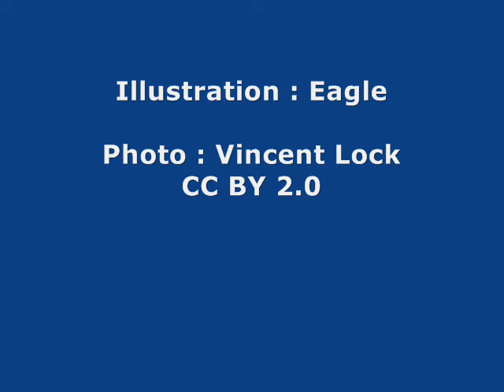MARTINEAU, Philippe – L’aigle de Gill.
d’après ‘L’aigle’ de Charles Gill (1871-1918)

Au travers de la cage où je t’avais jeté,
le vent de l’espérance affermissait tes ailes,
et sans que ma victoire eût vaincu ta fierté,
ton regard convoitait le royaume du ciel.

Je voulus mettre un terme à ta captivité
tant ton être profond me parut éternel,
et quand j’ouvris la porte à ton bec affûté
ton âme illumina le fond de tes prunelles.

Sans doute observas-tu que j’étais déganté
et que j’eusse péri sous un seul coup cruel.
Allais-tu me pourfendre avant de me quitter ?

Allais-tu me soumettre à ta férocité
avant de fendre l’air en frôlant l’hirondelle
et de reconquérir l’espace inhabité ?

Illustration : Eagle ; photo : Vincent Lock,

À écouter : Charles Gill – L’aigle.